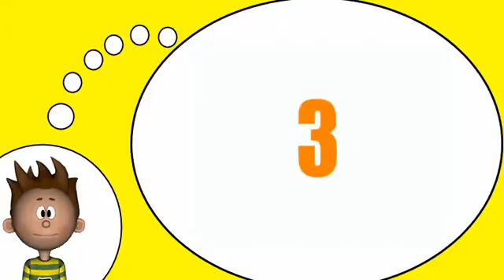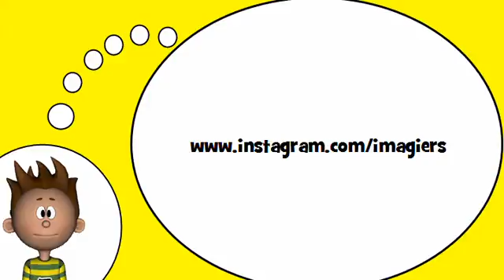Corsi di francese = Scioglilingua # 5